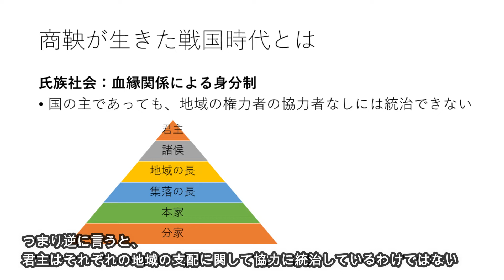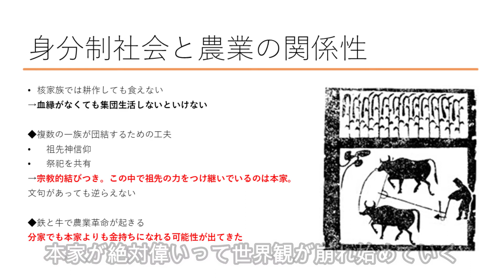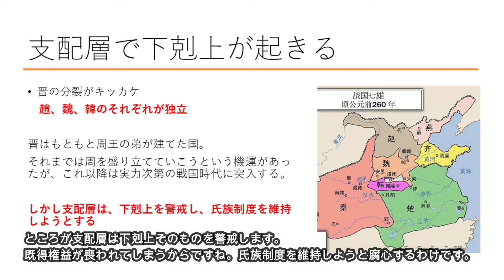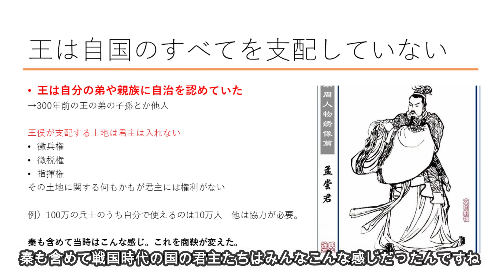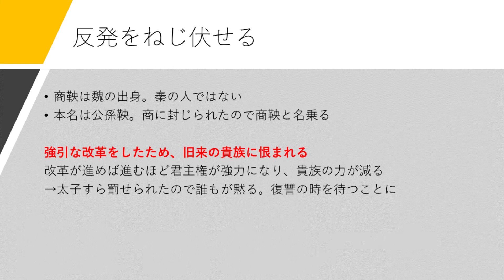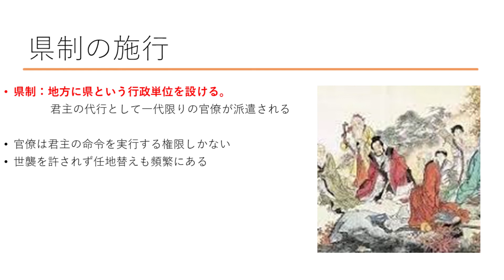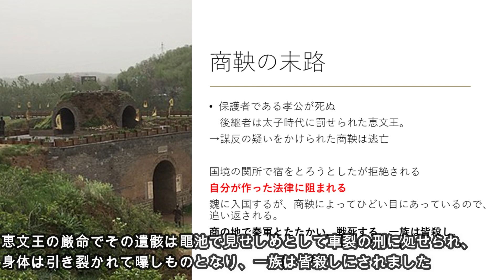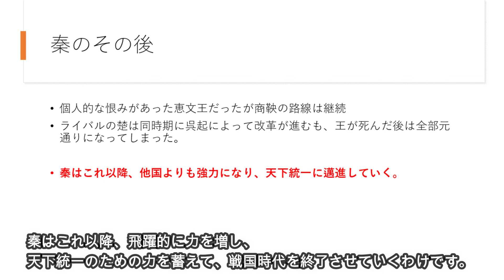10分でわかる「秦の躍進のきっかけ、そしてディストピアを作った男 商鞅」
10分でわかる「秦の躍進のきっかけ、そしてディストピアを作った男　商鞅」

今日はキングダムで一躍人気になった秦。

その秦が飛躍的に強くなったきっかけを作った商鞅について解説します。

ただもし、私があの時代の秦に住んでみたいかと言われたら、絶対に嫌ですね。

商鞅が作り替えた秦は完全にディストピアです。
どういうことなのか、説明していきます。